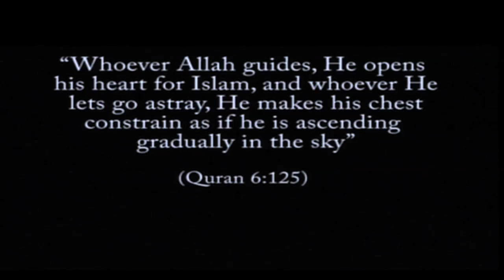Amazing just amazing a quran miracles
Discover Islam Web Book CD..
A comprehensive learning guide to understanding Islam..For Muslims and non Muslims:
MIRACLES OF THE QUR'AN -01
MIRACLES OF THE QUR'AN - 03 (The Historical Facts Recorded in the Qur'an)

FOR INFORMATION ABOUT TRUE ISLAM:

Scientific Accuracy of Qur'an Amazes U of T Professor This message is based on an article titled "Highlights of Human embryology in the Qur'an and Haidth" by Dr.Keith Moore, Professor of Anatomy and Chairman of the Department, Faculty of Medicine, at the University of Toronto, 1982.

Dr. Moore points out that the study of how the human embryo develops in the mother's womb could not progress significantly without the use of microscopes. Microscopes were not invented until the 17th century C.E., and were not used in this field of study until the 18th century. Therefore, when Dr. Moore studied certain statements in the Qur'an on this subject, he remarked, " I was amazed at the scientific accuracy of these statements which were made in the 7th century C.E.,"

The Qur'an in 39:6 states that God made us in the wombs of our mothers in stages. Dr. Moore comments: "The realization that the embryo develops in stages in the uterus was not proposed until the1940's, and the stages used nowadays were not adopted worldwide until the 19th century C.E."

Furthermore, he says: "The idea that development results from a genetic plan contained in the chromosomes, of the zygote was not discovered until the end of the 19th century C.E. The verse from the Qur'an [80:18] clearly implies that the nutfa (i.e.
the initial drop of fluid) contains the plan or blueprint for the future characteristics and features of the developing human being."

The Qur'an 23: 12-16 indicates that there is a lag or a gap between two of the early stages of growth. How does that compare with modern scientific knowledge? Remarkably! Says Dr. Moore: "It is well established that there is a lag or a delay in the development of
the embryo during the implantation... The agreement between the lag or gap in development mentioned in the Qur'an and the slow rate of change occurring during the second or third weeks is amazing. These details of human development were not described until about 40 years ago."

Finally, Dr. Moore concludes by saying that the agreement he has found in the Qur'anic statements 'may help to close the gap between science and religion which has existed for so many years."

The above evidence shows that the Qur'an must be from God as it claims. The Qur'an says that you and every human being should consider this book with care: {Had it been from anyone other than God, you would have found much discrepancy in it} [Qur'an 4:82]